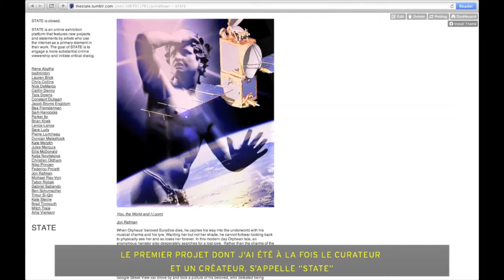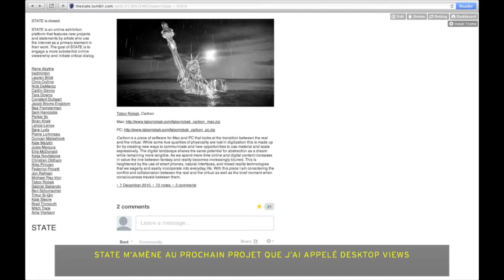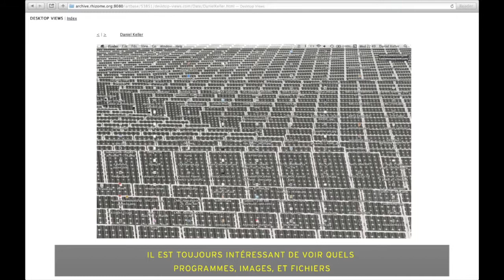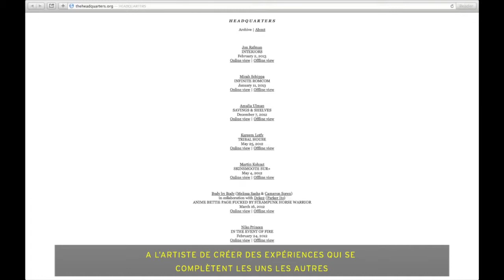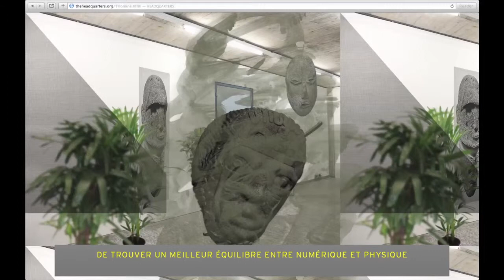Hors Champs #3 | Adam Cruces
3- La dernière édition d'Hors Champs 2013 à eu lieu en décembre en compagnie du Ill Studio, un studio de directeurs artistiques Parisiens ; Vadim Pigounides, artiste étudiant aux Beaux Arts de Paris ; ainsi qu'Adam Cruces, jeune artiste américain. Quelle trace(s) d'internet peut on trouver dans la création contemporaine ? C'est la question posée par le commissaire, qui proposa en introduction une veille sur l'impact d'internet dans différents domaines de créativité.